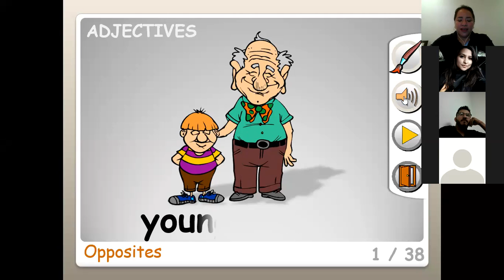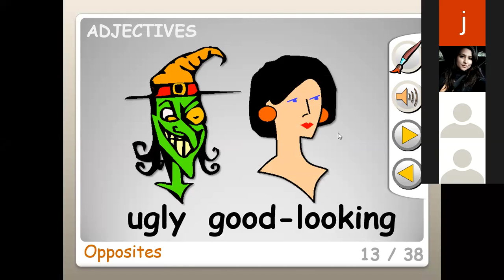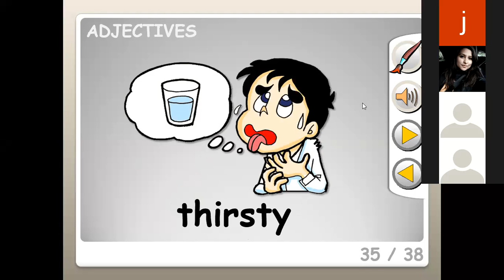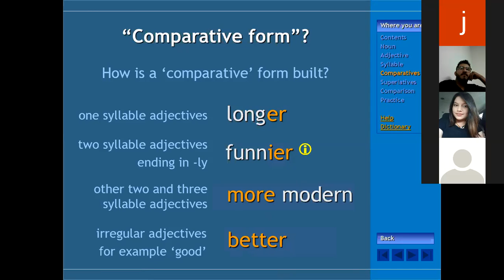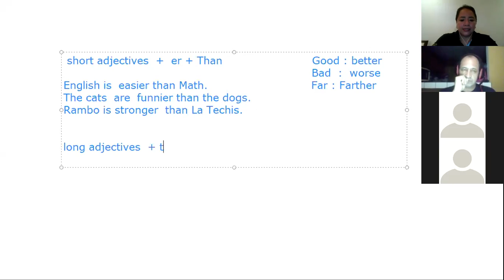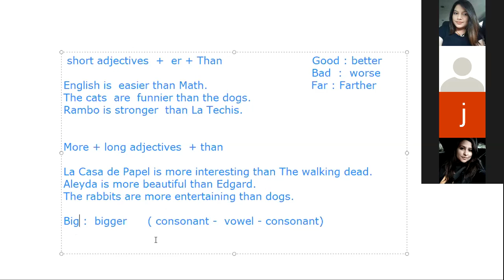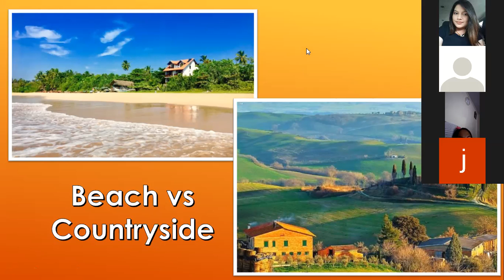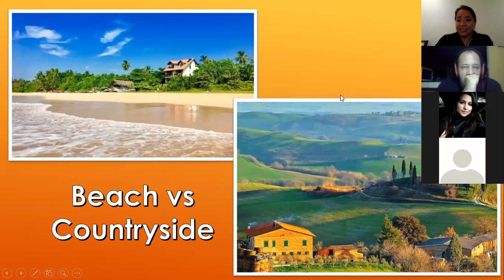Ingles Corporativo-Comparatives Section 4 class 10